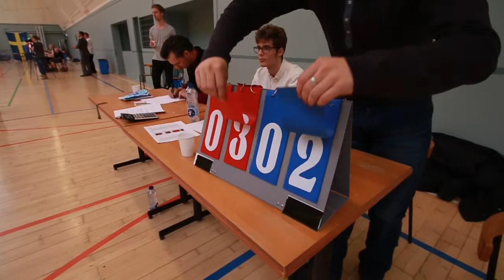Hugo Kerdoncuff Valentyn Volkov 2